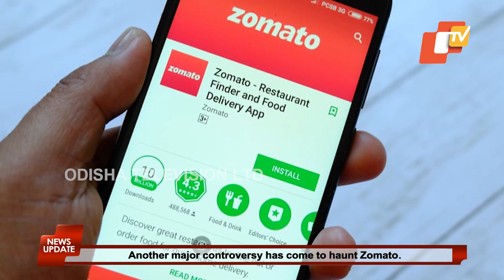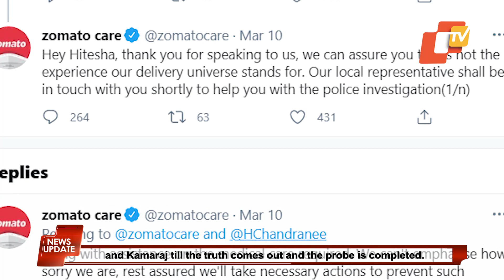Bengaluru Woman Alleges Assault By Zomato Delivery Agent, Accused Denies Charges | OTV News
Another major controversy has come to haunt Zomato. This time, a woman in Bengaluru has accused a Zomato food delivery executive of assaulting her following an argument with her on Tuesday